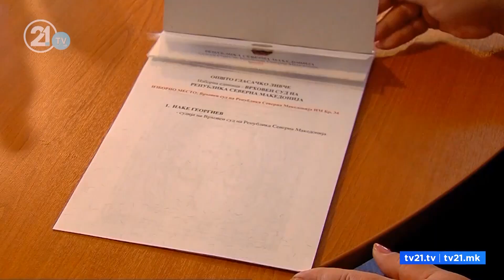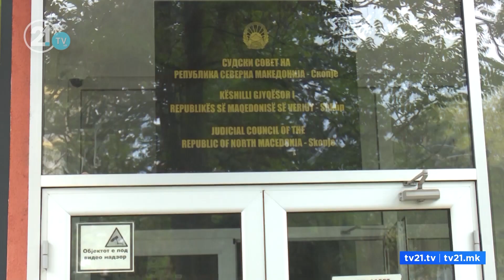Dy anëtarë të rinj të Këshillit Gjyqësor, një motër deputeteje